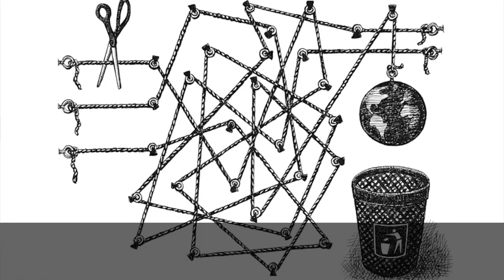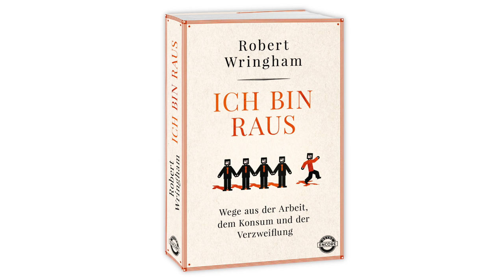Robert Wringham: »Ich bin raus« (Heyne Encore)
Arbeit und Konsum machen weder frei noch glücklich - diese Buch weist den Weg aus der Misere.